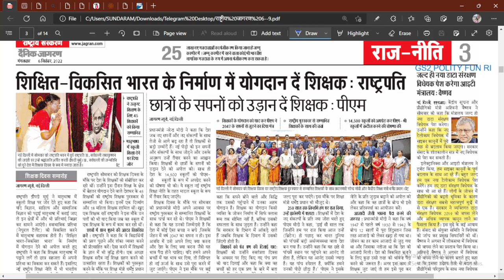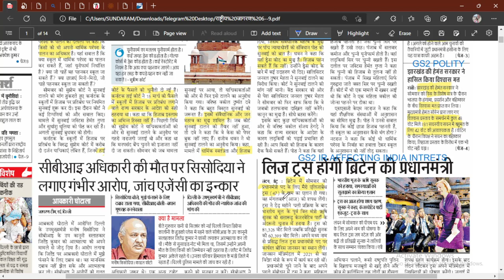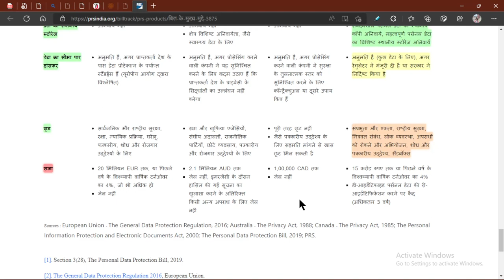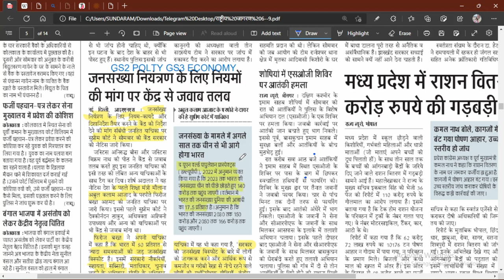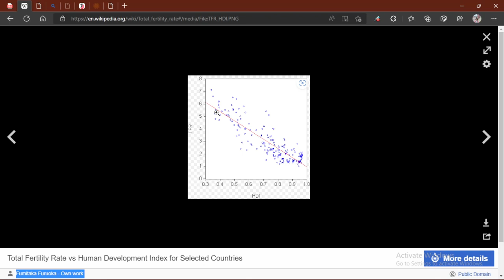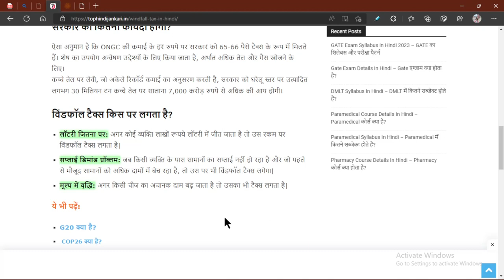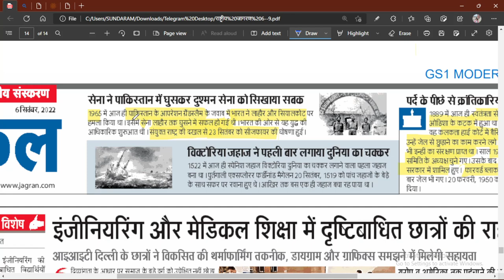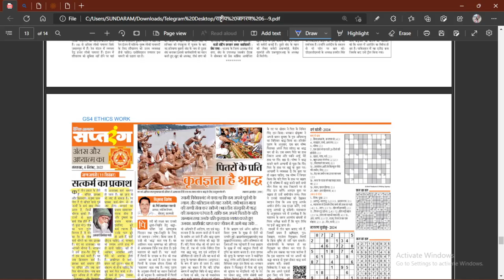6 SEPTEMBER 2022 DAINIK JAGRAN NEWSPAPER ANALYSIS |HINDI NEWS | DAINIK JAGRAN दैनिक जागरण